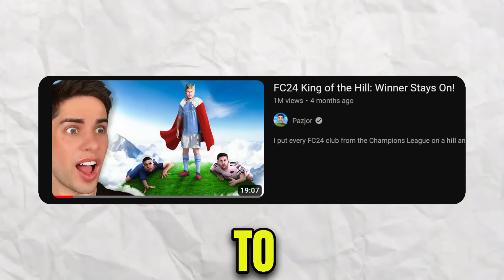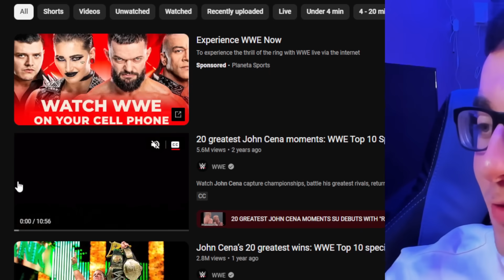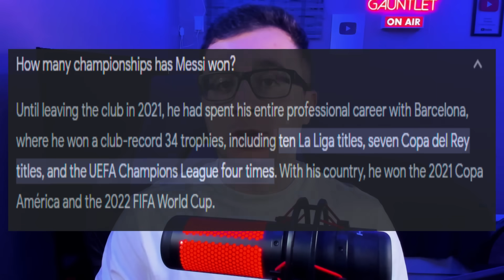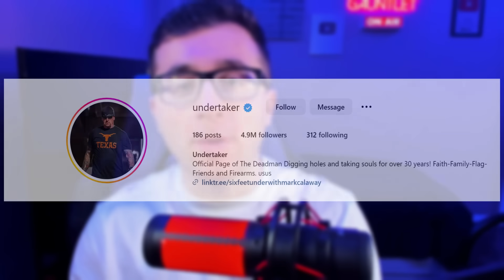King Of The Hill: Last G.O.A.T Standing Wins!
Which GOAT is the greatest athlete of all time?